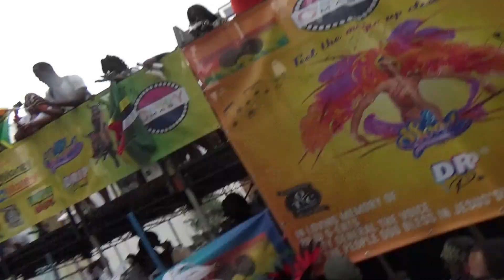LONDON CARNIVAL BEST MOMENTS!!! [ DAY 2 CARNIVAL ]